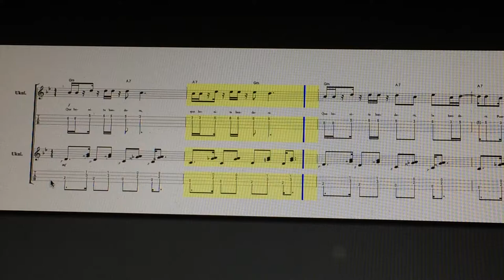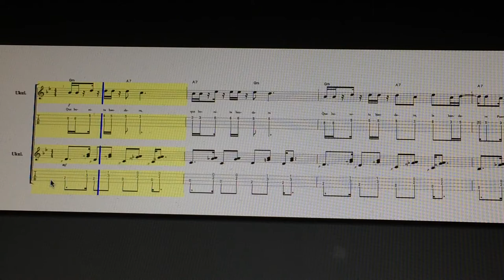José Feliciano - Yomo Toro - Que Bonita Bandera - 4 Two Ukulele´s - Enjoy!